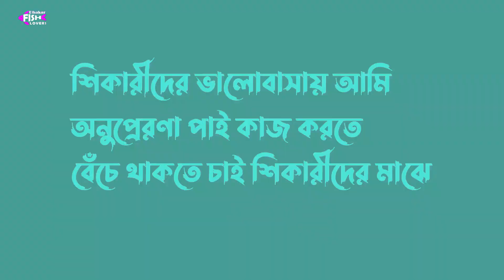কোনাপাড়া মিনি কক্সবাজারে মাছ ধরা | নদীর অভিজ্ঞ শিকারী মোহাম্মদ আয়াজ ভাইয়ের গুরুত্বপূর্ণ পরামর্শ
ANTI-PIRACY WARNING

This content is Copyright to Dhakar Fish Lovers ! Legal action will be taken against those who violate the copyright of the following material presented!